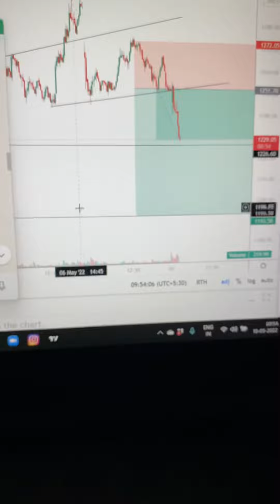Tatasteel target done